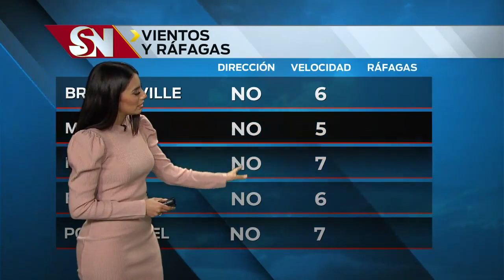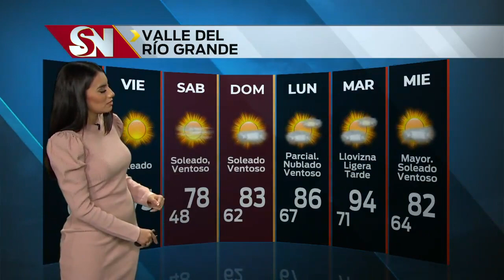Clima de jueves 7 a.m.